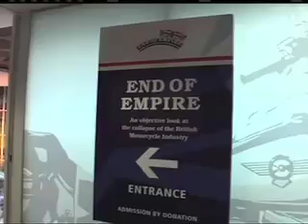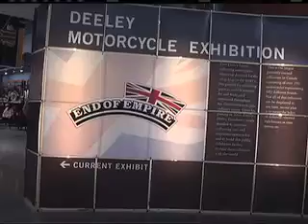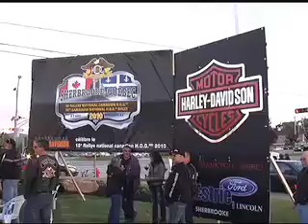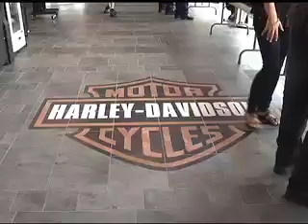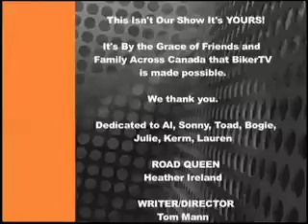BIKERTV SHOW 59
The Rise and Fall of the British Motorcycle Industry" Part Four - Trev Deeley Motorcycle Exhibition, Vancouver, BC, 2010

Canadian National HOG Rally, Sherbrooke, PQ,

RIDE: 2010 National HOG Rally Parade, Sherbrooke, PQ